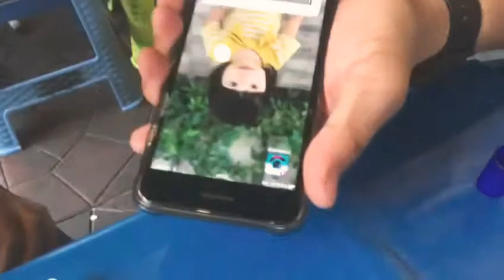Street Food and street magic in Bangkok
Magic in Bangkok
Street of Bangkok